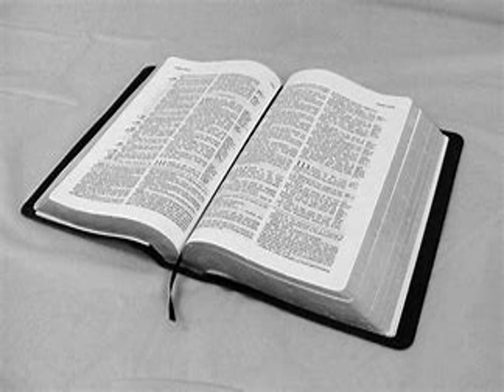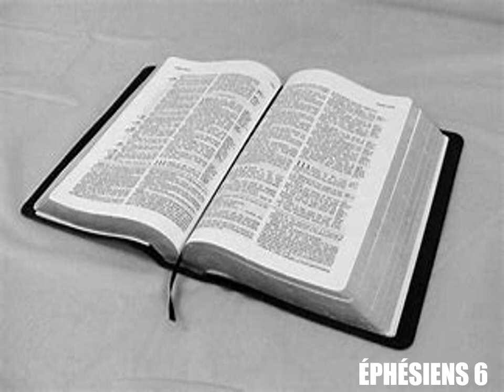L'Épître de Paul aux Éphésiens Chapitre 6 - Lecture De La Bible En Audio Français